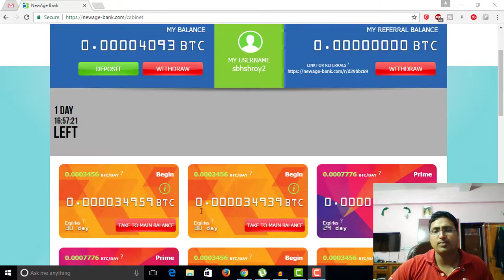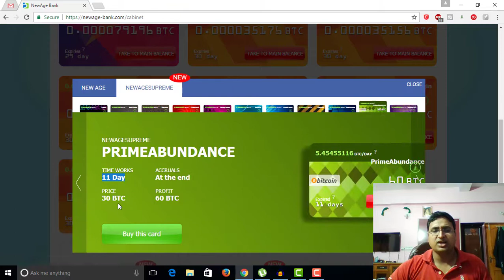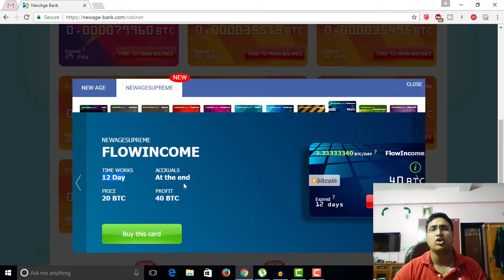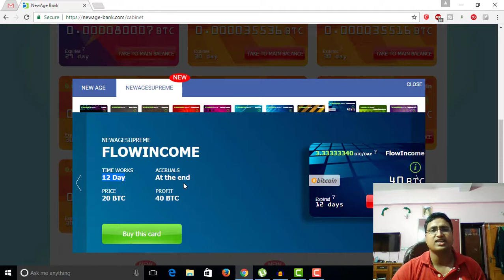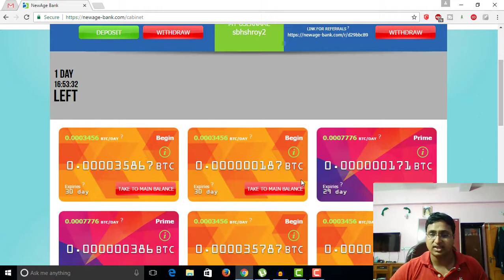Newage Bank New Update and Scam Alert !! Should We Invest or Not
This video is regarding NewAgebank - latest update and newagesupreme card launched , This site disable free card and introduce some new card that promises to double our bitcoin in 10 - 20 days as nominal value of card . One Month Completed yesterday and works fine till now but from its new launched card there accruals at the end of card shows that this website will not run for long time or pays us in future . so friends please invest your money on newage-bank and try to withdraw your money as soon as possible , may be this site not scam us but from its new plan look this site will scam , if in future site sends our money then we will work with newagebank .

Note : Please don't buy new card in upcoming 10 days and try to withdraw your money , after 10 days we check back , we should invest or not .

Regards,
Kya aur Kaise
(Techexpert815301 - tech expert)